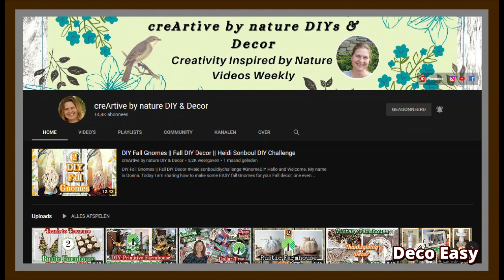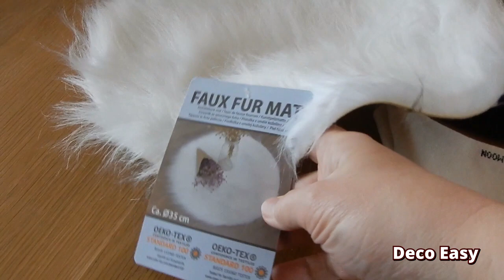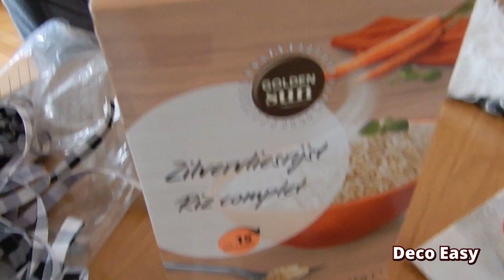HIGH END CHRISTMAS GNOMES II EASIEST CHRISTMAS GNOME DIY II STEP BY STEP TUTORIAL II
Sooo thankfull that you took the time to come over and watch a new video from Dyanne and me Janny, Hope you have fun watching and take some inspiration with you

Today I will show you my first try to make a chtistmas gnome, and on a budget 💰💰

Today's video is an challenge video who is hosted by the beautiful Donna💛

We would be so happy that you joined our family 💛

Hope everyone stay's healthy and safe the coming time💛💛